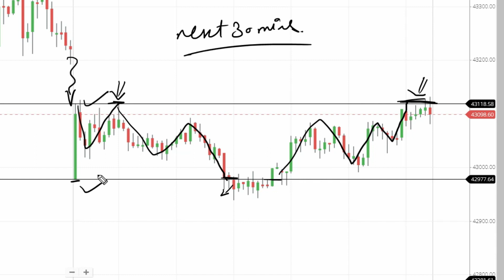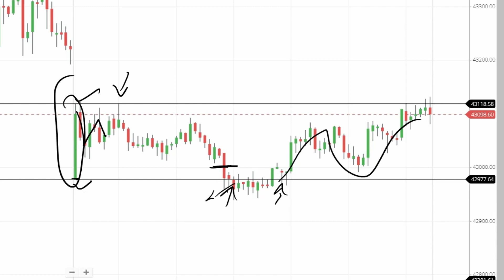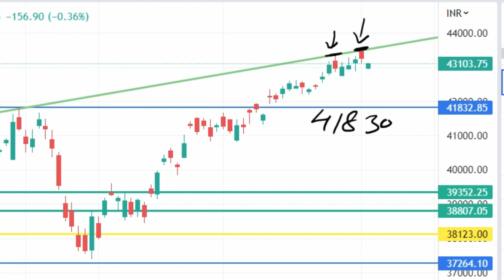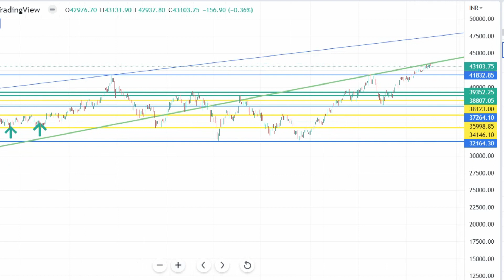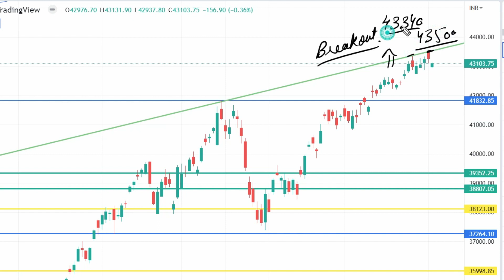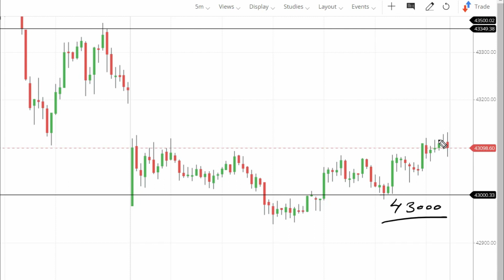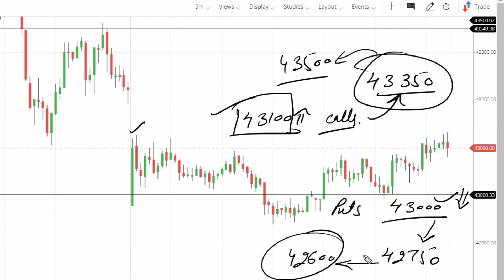Bank nifty prediction for tomorrow | tomorrow market prediction 5 Dec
Nifty Prediction and Bank Nifty Analysis for Wednesday | 28 June 2022 | Bank NIFTY Tomorrow

Nifty Forecast
nifty
Nifty Nifty
nifty share price
bank nifty
bank nifty share price
nifty today
nifty tomorrow
nifty analysis
banknifty analysis
nifty prediction
nifty tomorrow
nifty tomorrow
nifty analysis
banknifty analysis
nifty prediction
1 August bank nifty
1 August market
1 August market analysis
1 August nifty
nifty analysis
nifty monday
nifty on 1 August 2022
nifty on monday
nifty prediction